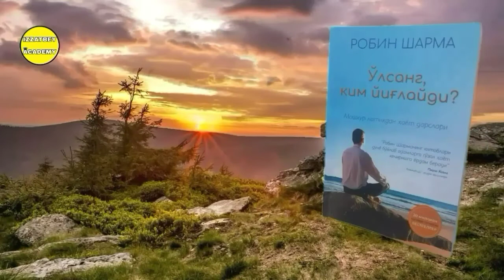"O'lsang Kim Yig'laydi?" Kitobi Audio Shakli 5-Bob